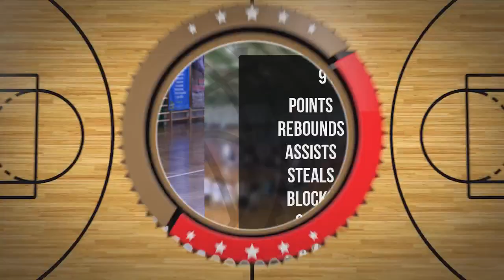Michał Siemieński Player Mixtape DC98 Junior Zambrów 2024